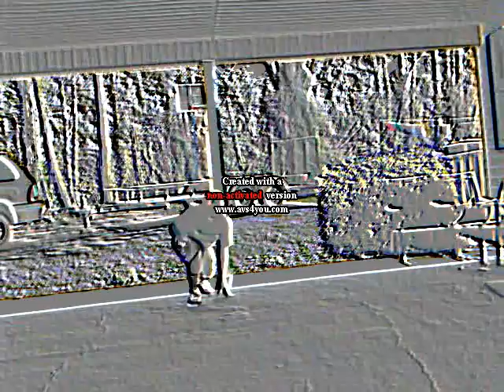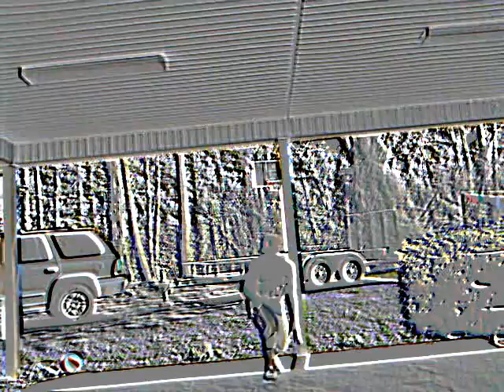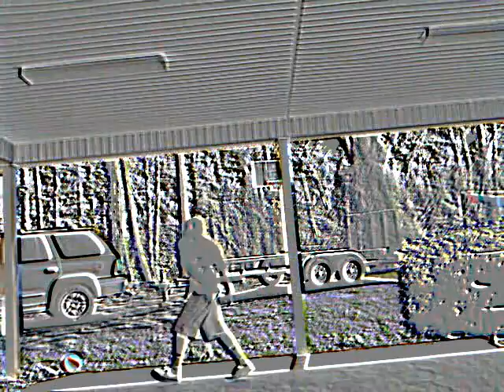jj jerkin one more time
jus gettin off